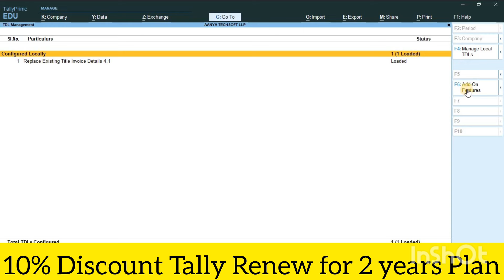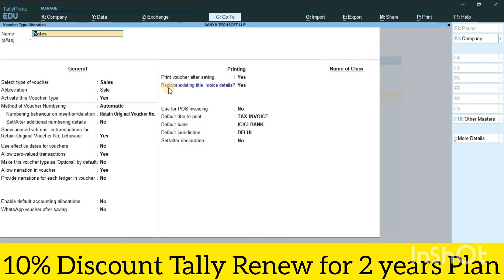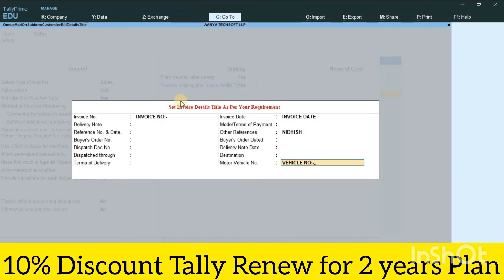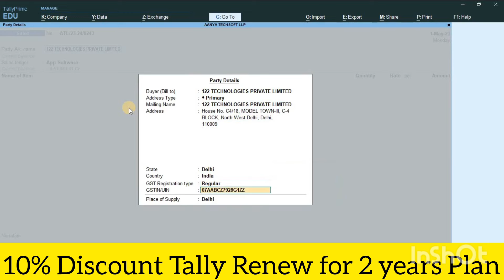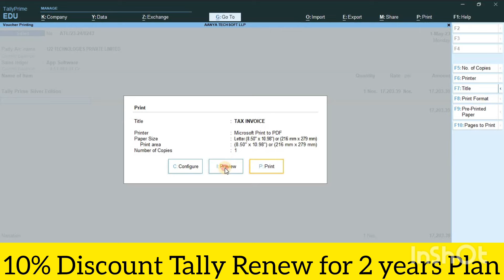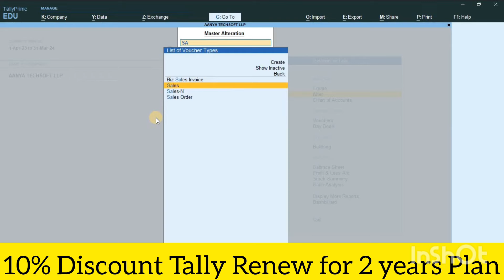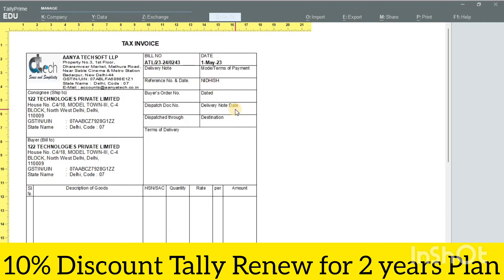TallyPrime Invoice के Title को बदले ऐसे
Tally Prime me Default title ko change kare is add-on se

Tally addons free
Tally invoice customization tdl free
Tally change invoice format
Tally Dealer
tally prime
tally customization in sales invoice
Tally partner